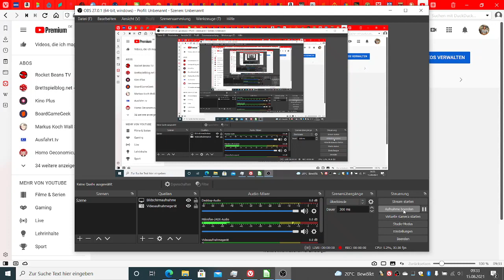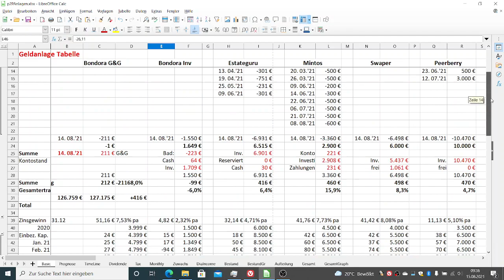P2P Diskussion 01 Bondora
kleines Video zu Geldanlage in P2P Platformen - hier in Bondora.

Dies ist keine Anlageempfehlung, sondern soll den Zuschauern helfen eine eigene Meinung zu entwickeln.